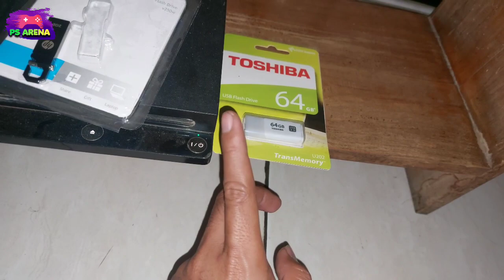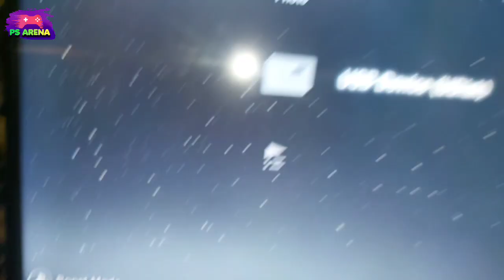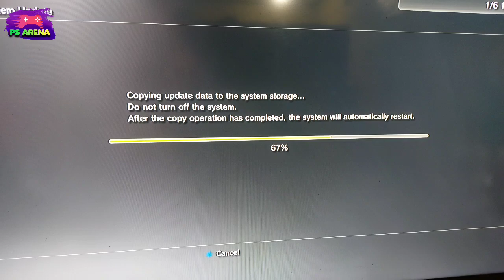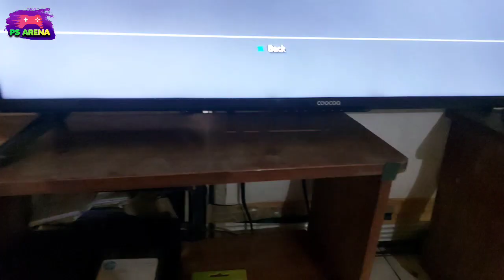Update PS3 pakai Flashdisk Palsu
Agar file update tidak rusak atau corrupt sangat disarankan menggunakan flashdisk original.Jika kesulitan mencari flashdisk yang original,berikut link pembeliannya